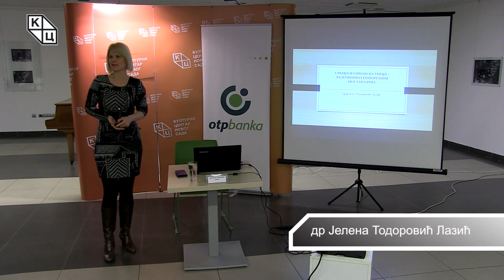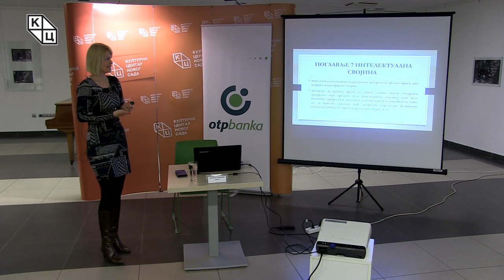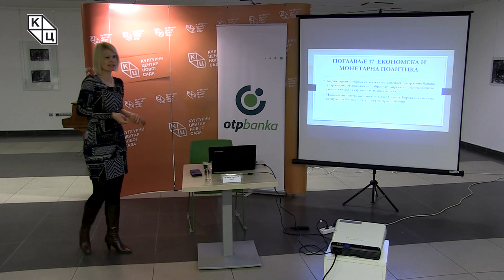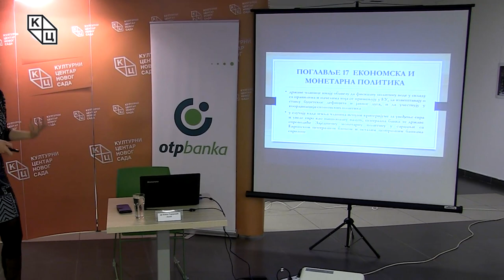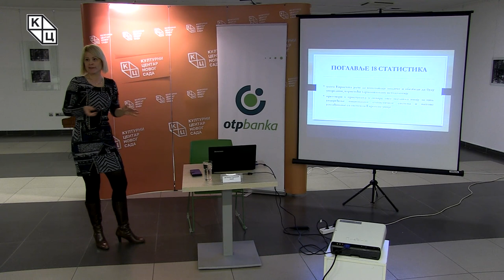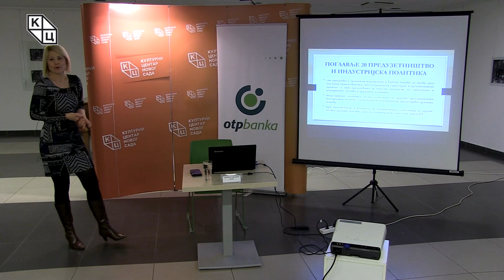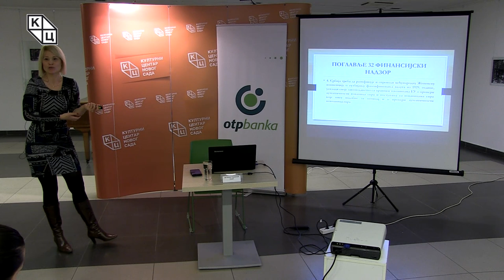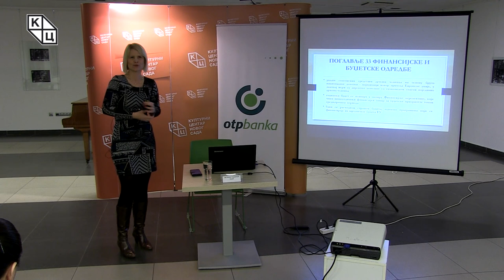Tрибина „Србија и Европска унија – разговори о отвореним поглављима“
Tрибина „Србија и Европска унија – разговори о отвореним поглављима“ одржана је у петак 22. марта у клубу „Трибина младих“ Културног центра Новог Сада. Аутор и предавач била је др Јелена Тодоровић Лазић.

Било је речи о седам преосталих отворених преговарачких поглавља која се односе на економију (економска и монетарна политика, предузетништво и индустријска политика, право привредних друштава), али и о поглављима попут финансијског надзора, интелектуалне својине или статистике.